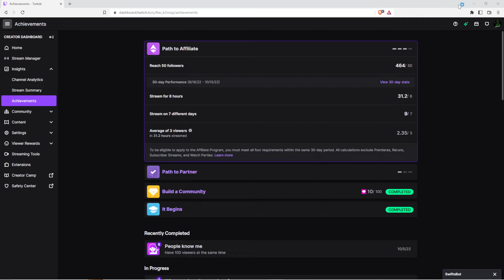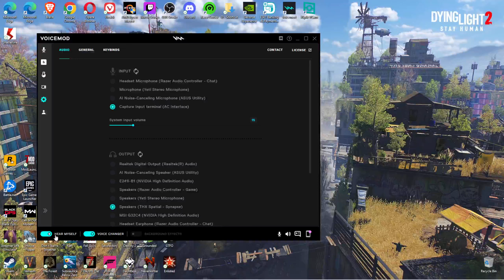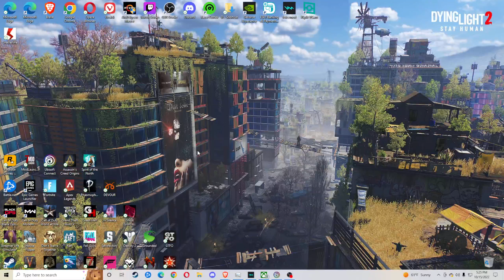Assassin's Creed Origins Hunting and Questing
Hey guys this video is sponsored by DUBBY go check them out and use my discount code to get 10% off your order it is K2ninja10 here is the link to the

My Instagram is @k2ninja1

My Snapchat is @k2ninja1

My Twitter is @K2ninja1

My Twitch is @the_k2ninja

My Tiktok is @the_k2ninja